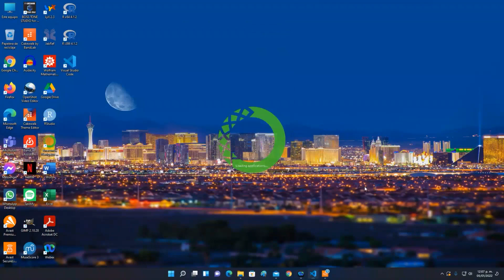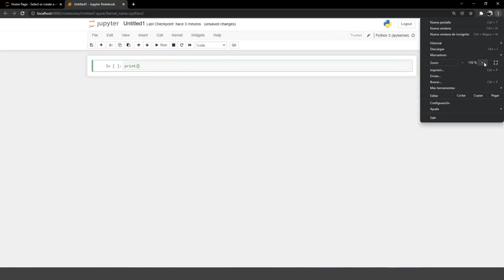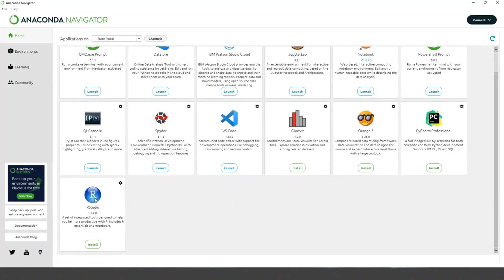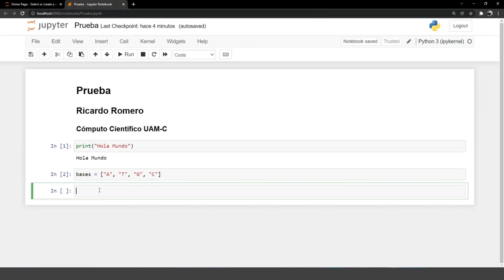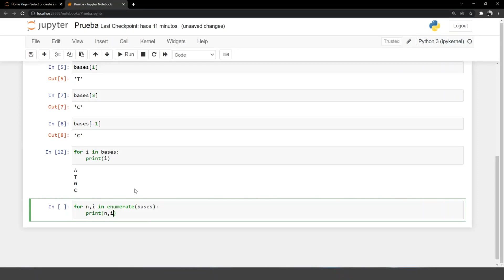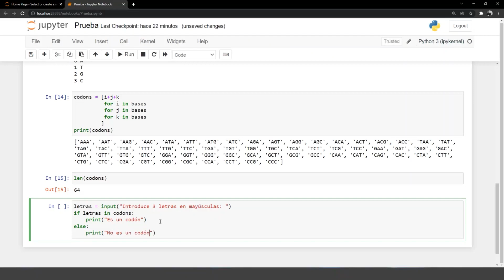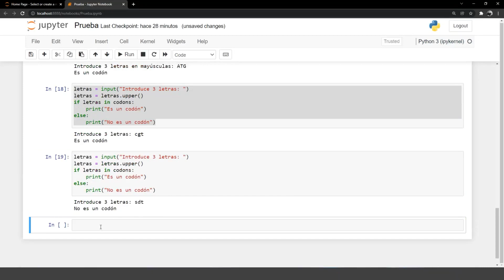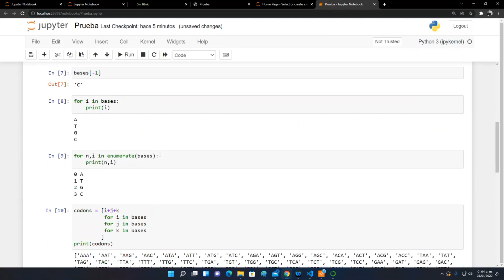Cómputo Científico Grupo 2 clase 7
Funciones básicas de Python Anaconda